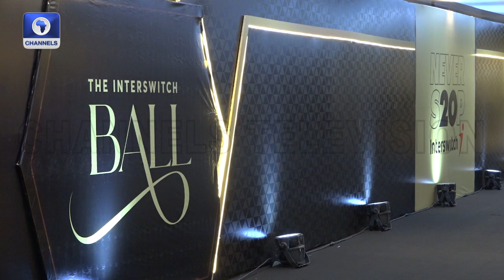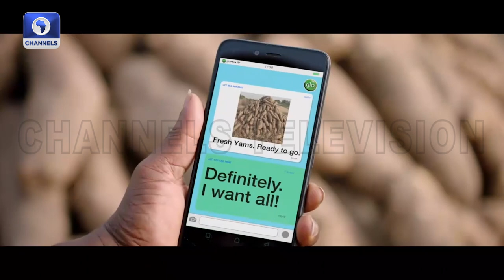Interswitch Celebrates 20th Anniversary